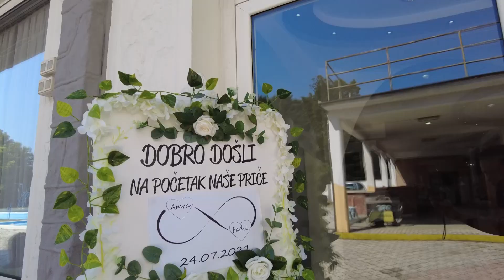A&F svadba Tešanj-Jelah